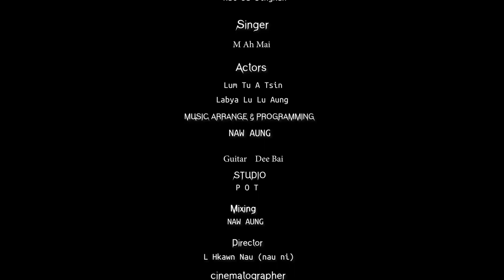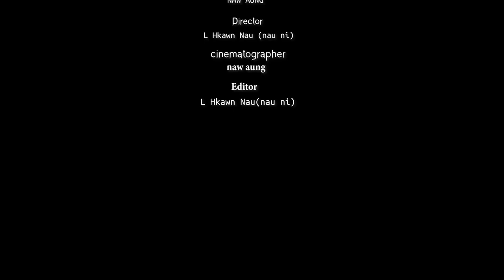Grai Tsang Ai - M Ah Mai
💕 𝑮𝒓𝒂𝒊 𝑻𝒔𝒂𝒏𝒈 𝑨𝒊  💕

🎼 Kashalat - Rat Ja SingNan
🎤 Mahkawn - M Ah Mai
🎬 Hkrang Shala - Lum Tu Ah Tsin & Labya Lu Lu Awng
🎹 Arrangement - Naw Awng
🎸 Guitar - Dee Bai
🎚 Studio - POT
🎞 Cinematogrrapher -  Naw Awng
🎥 Director - L Hkawn Nau (nau ni)
🖥 Editor - L Hkawn Nau (nau ni)